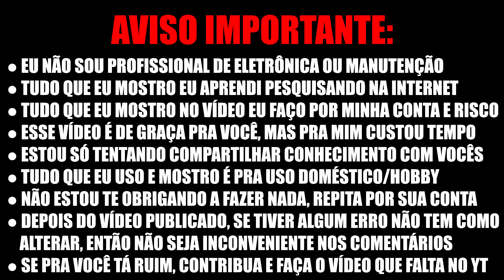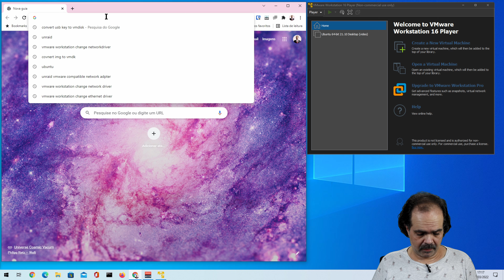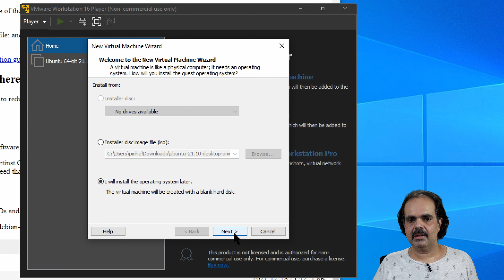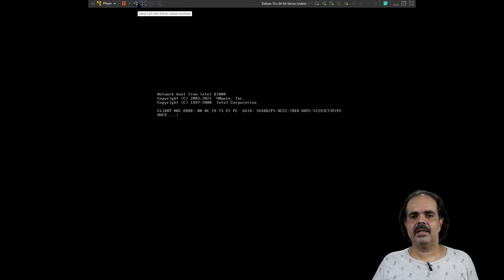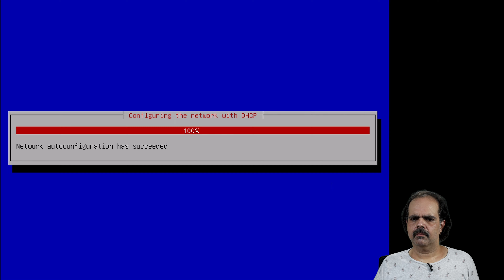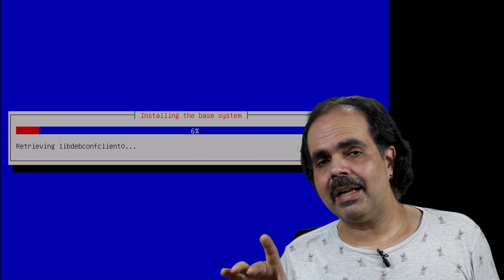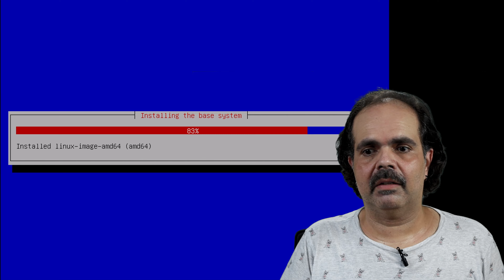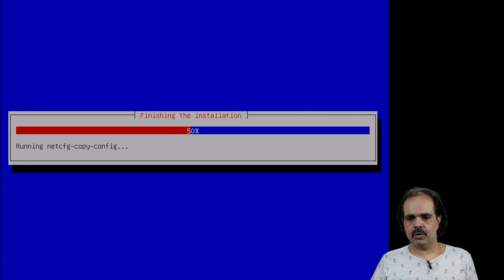Como Instalar Debian Bullseyes Server em 2022